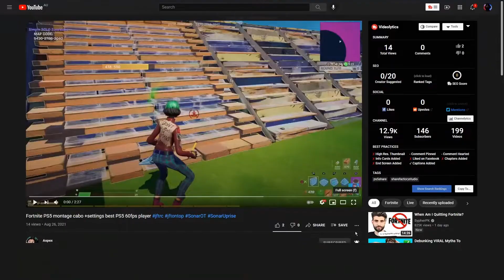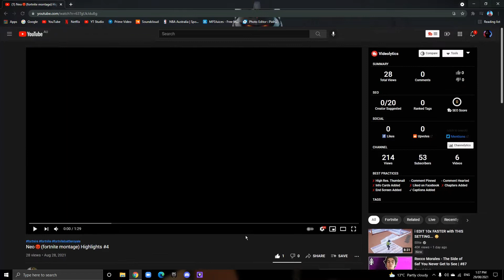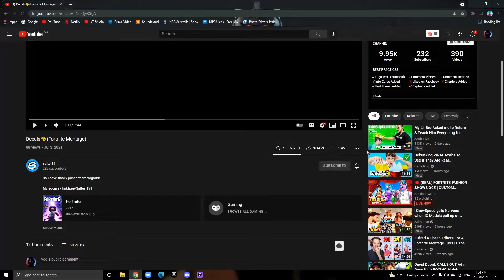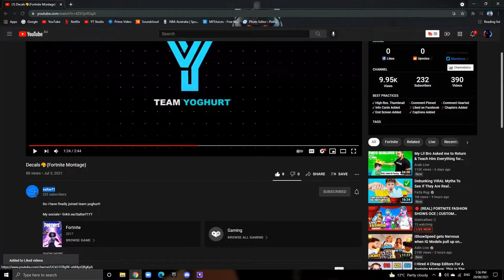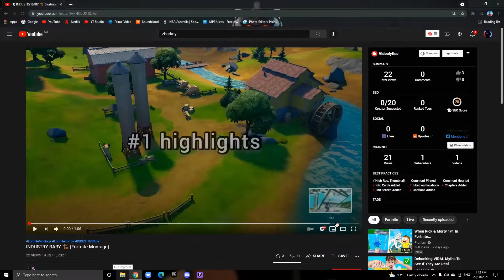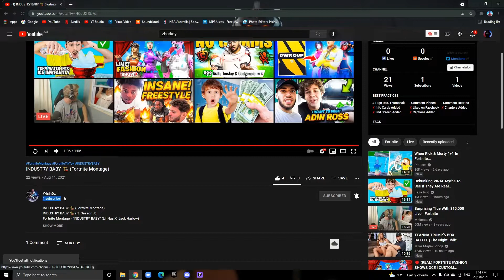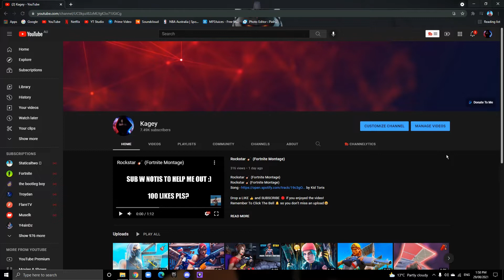REACTING to my subscribers FORTNITE MONTAGES ft. Cxltures